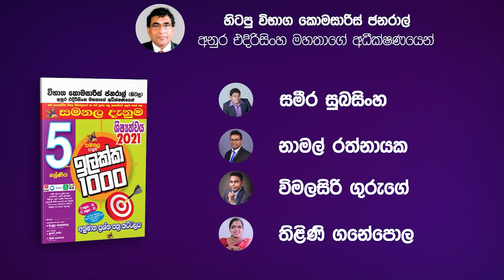ඉලක්ක 1000 Workshop - 2 කණ්ඩායම හදුන්වාදීම | නාමල් රත්නායක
පාඨමාලාවට සම්භන්ධවීම සඳහා අමතන්න.